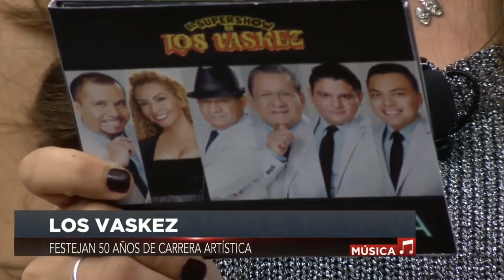El Super Show de los Vaskez en TVC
Presentando nuestro álbum SiembraNueva 50Años de Verdadera Historia.